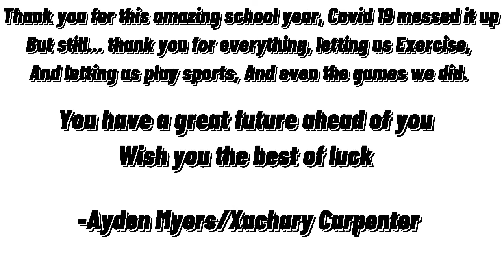This is a video for are teacher mr.x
This video is by Ayden Myers and Frostclaw The Deinonychus